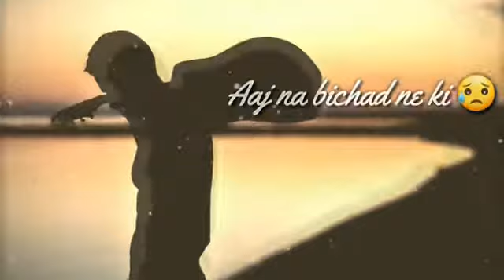Pehle tu mila hota